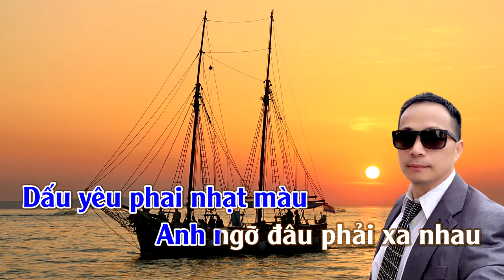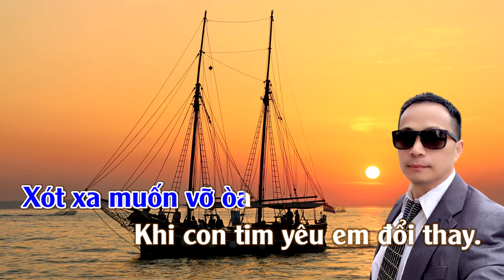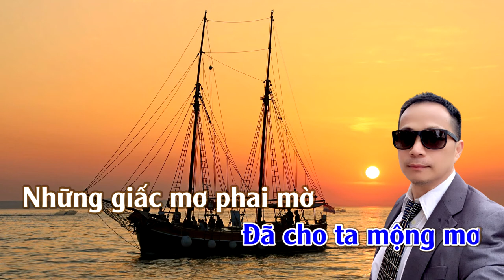Giấc Mơ Phai Mờ | Karaoke | Tone | Nam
Giất Mơ Phai Mờ
Tác Giã : bằng Cường